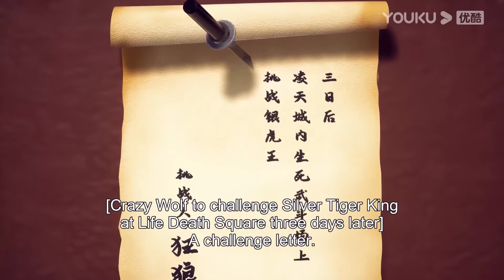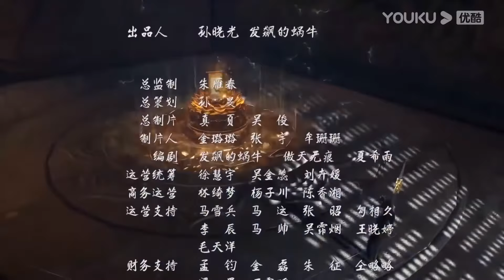ENGSUB【九天玄帝訣 The Success Of Empyrean Xuan Emperor】EP01-20 隱藏身分的王者復仇計劃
欢迎来到酷漫工厂🥳喜欢我的视频请点点订阅🔔和赞👍支持我哦~
可以和我多多评论互动吗？我会努力回复每条评论的😍

更多精彩
聶楓求婚師姐！突破真靈境！最新預告合集！

終於來了！斬妖大會高手如雲，孟川七月簽下生死狀！大會第一獎勵竟然是…

同門被吸食！超強蜘蛛妖王出現！孟川與剩下兩位人族天才，能否合力擊破天妖門陷阱？！